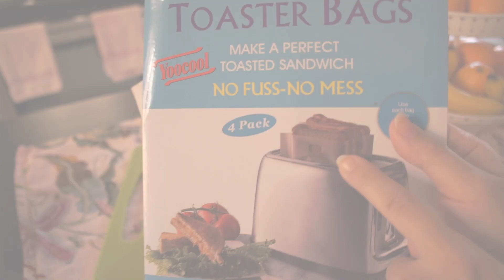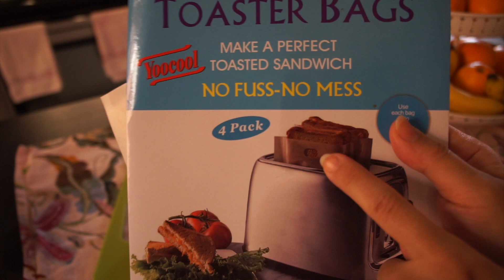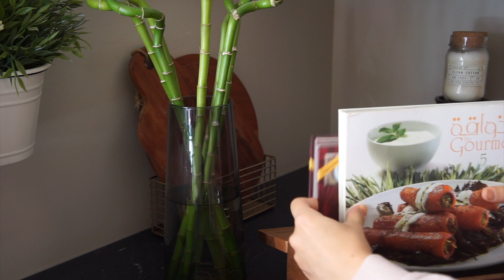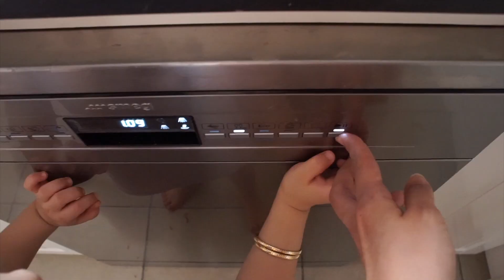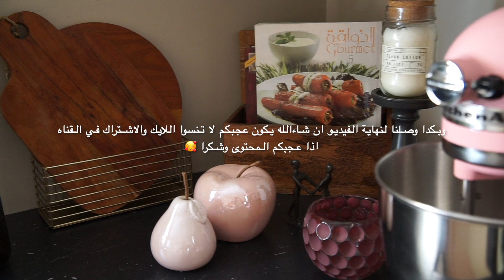ترتيب منظمات دولاب المطبخ ✨ | مطبخ ايكيا 💕 | برنش في الهواء الطلق | ڤلوق في مطبخي 🥄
اكتبولي رأيكم في الكومنتس

رابط اكياس التوست:

طريقة بسبوسة ماما:
٢ علبة قشطة التاج
في نفس علبة القشطه
حطي كاسه سكر
وكاسه ونص سميد
وكاسه وربع حليب بودرة
و٣/٤  زيت
ملعقه كبيره بكنج باودر
للتشريبه حليب مكثف ومحلا علبه

الطريقة: اخلطي كل المكونات ودخليها فرن مسبق التسخين على حرارة ١٨٠ درجة من فوق وتحت لمدة ١٠-١٥ دقيقه تكون لينه مو ١٠٠٪؜ مستويه عشان ما تنشف